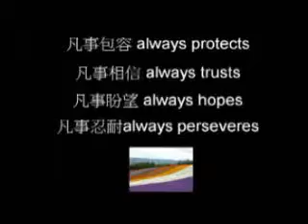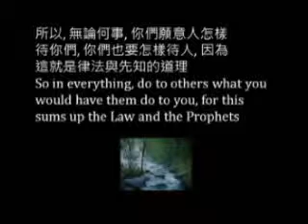The Love Psalm [Part 4 of 6, CBCP.org]